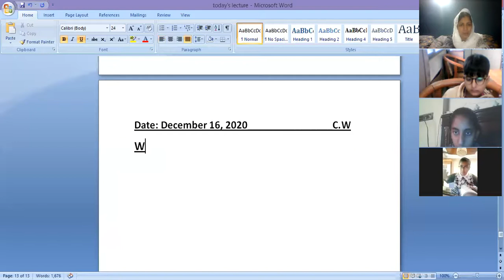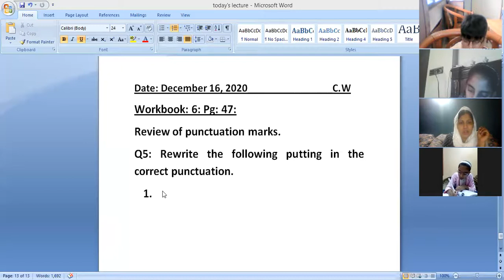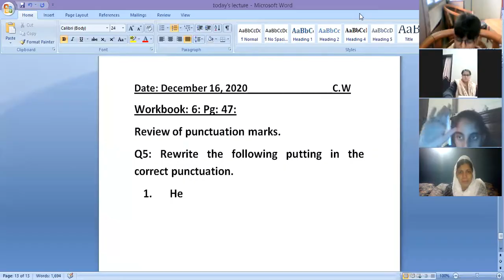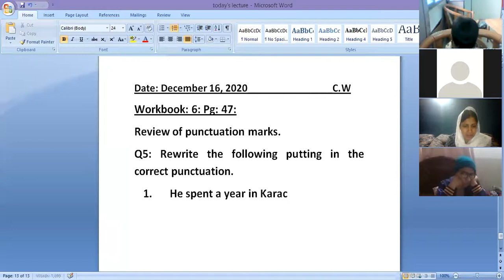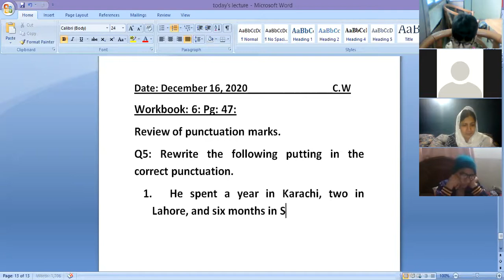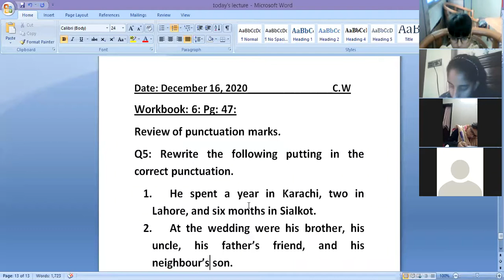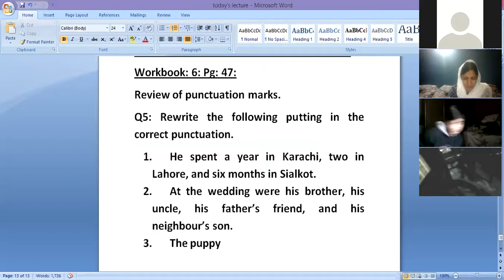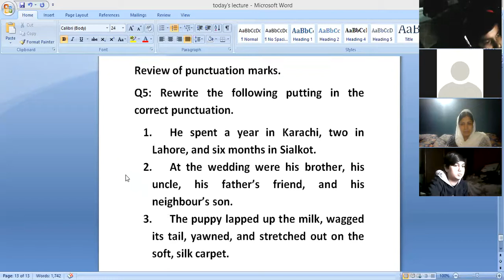🔴 Rec Session | Year 6 | English | December,16 2020 | SGHS